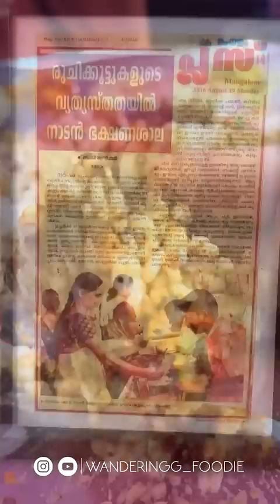100 രൂപയ്ക്കു ഇങ്ങനെ ഒക്കെ കിട്ടുമോ ? സുശീല ചേച്ചിയുടെ നാടൻ ഭക്ഷണ ശാല ! Susheela chechi food, Idukki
100 രൂപയ്ക്കു ഇങ്ങനെ ഒക്കെ കിട്ടുമോ ??
സ്വന്തം വീട് ഒരു നാടൻ ഭക്ഷണശാല ആക്കി മാറ്റിയ ഡോൺ ഹോംലി ഫുഡ് അല്ലെങ്കിൽ സുശീല ചേച്ചിയുടെ നാടൻ ഭക്ഷണ ശാല !
Location : Don Homely foods, Moolamattam, Idukki
Don Homely foods - സുശീലചേച്ചിയുടെ നാടൻ ഭക്ഷണശാല